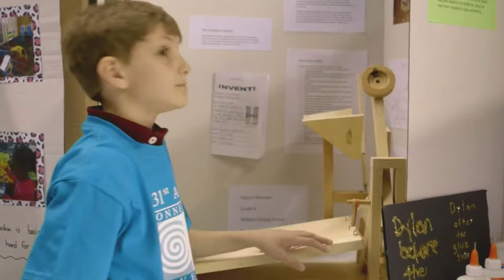Disney Channel TV Commercials - April 18th, 2015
A supercut of Disney Channel TV commercials taken from an airing of the TV movie "Bad Hair Day" that aired on April 18th, 2015 at 7:45pm. Recording was found on a TiVo Premiere XL DVR.